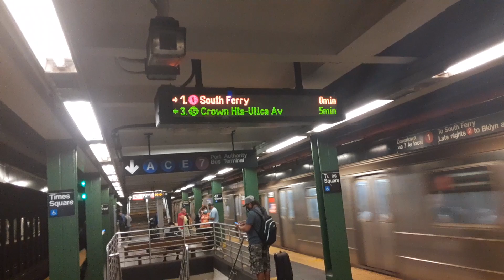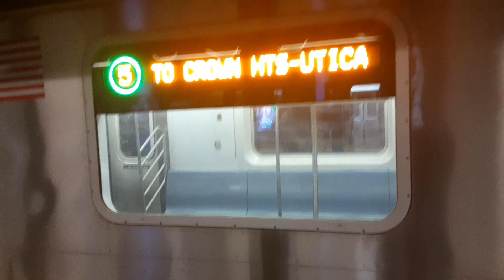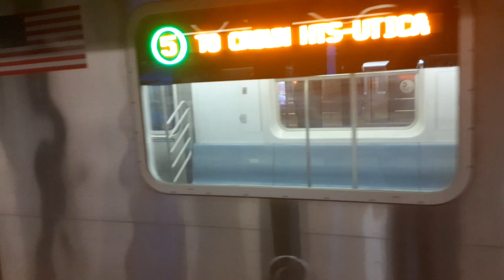New lots Avenue bound R62 (3) R142 (5) with LED sign trains at Times Square-42nd street!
Shown here kinda of simmlar to the last video but different we see a Brooklyn bound R62 (3) Express train heading to New Lots avenue then a Brooklyn bound R142 (5) Express train via the 7th avenue line heading to Crown Heights Utica avenue AND with a LED Display sign quite simmlar to a R188 on the (7) line 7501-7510 also shown is a overcrowded Bronx bound R142 (2) Express train (I mean that train was stuffed super spreader event) This video was taken Monday August 9th 2021 at 8:02am!